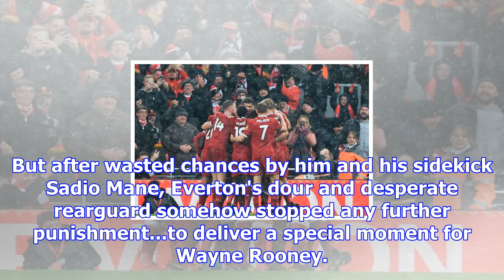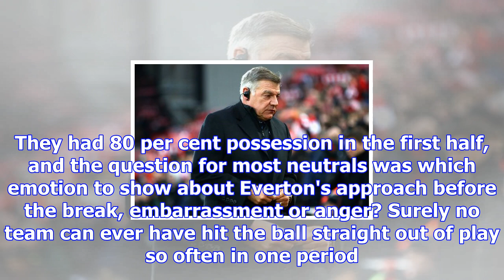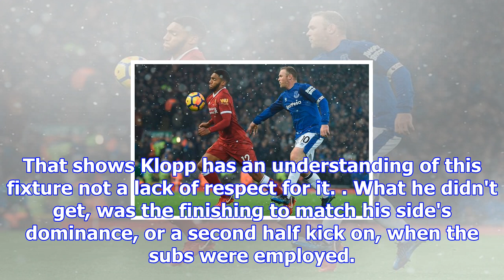Five talking points from liverpool's win over everton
There was no Fab Four, just a solo song from a Scouse kid that once shook the world. With Liverpool ...